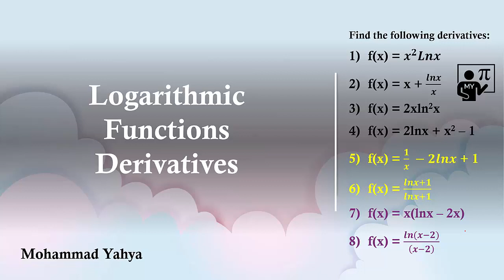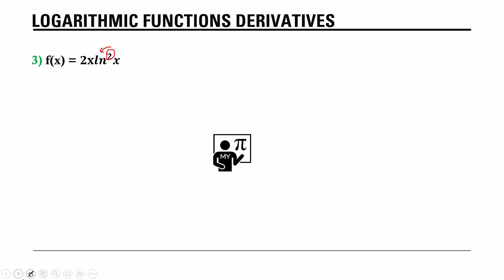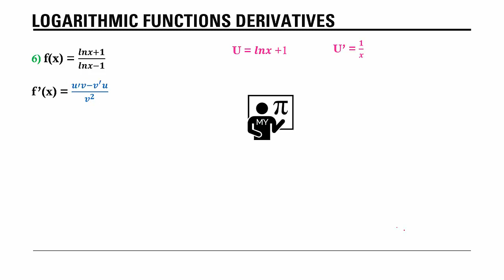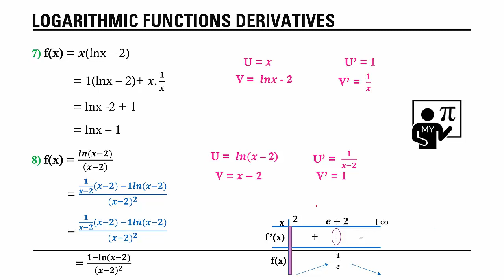Derivative Exercises of lnx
Solving some exercises of the derivatives with some tables of variation